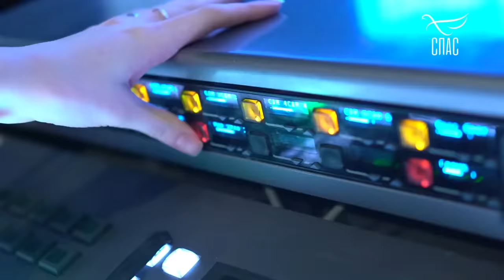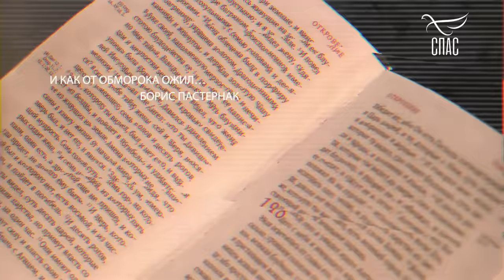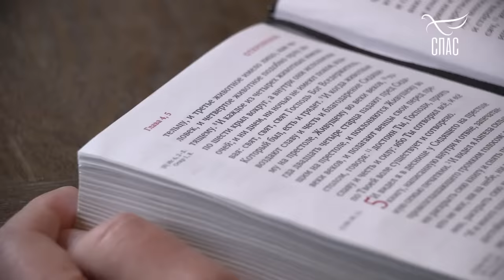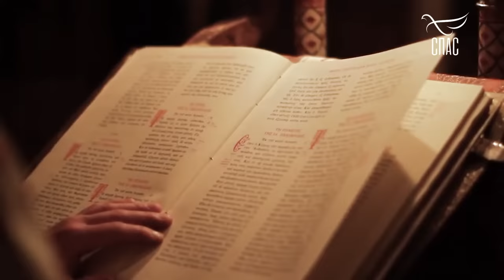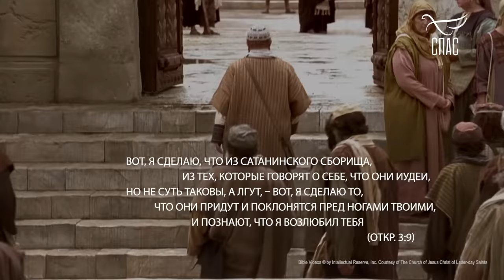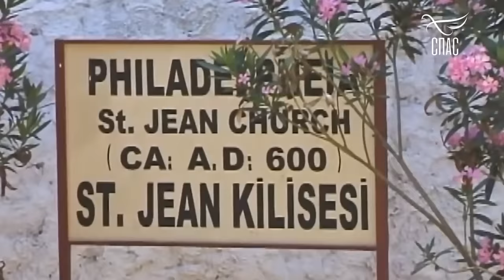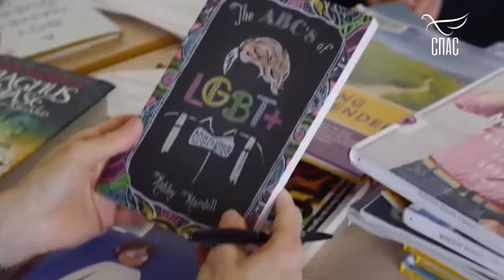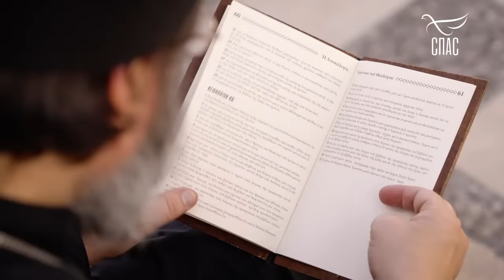Глава 3. Протоиерей Андрей Ткачёв. Борис Корчевников.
В случае блокировки канала, видео с проповедями вы сможете смотреть на данном канале в Rutube